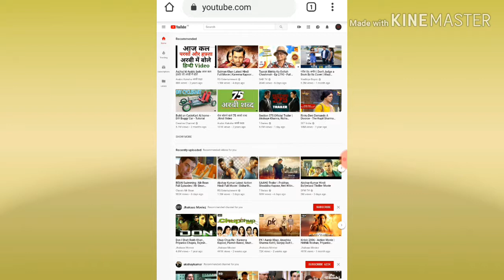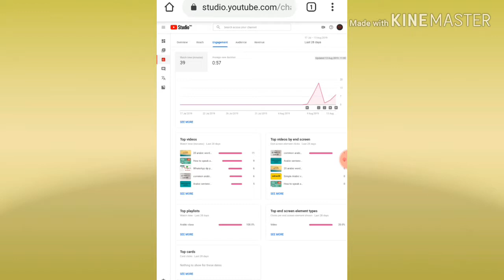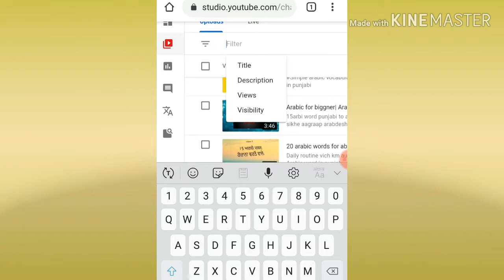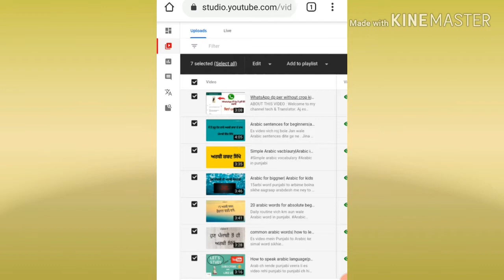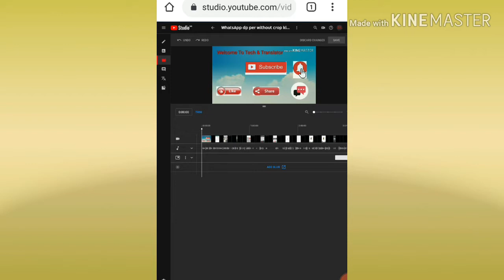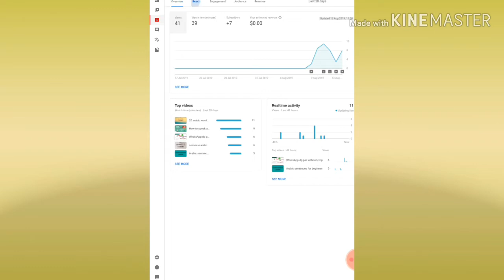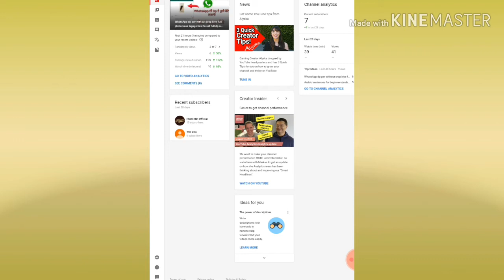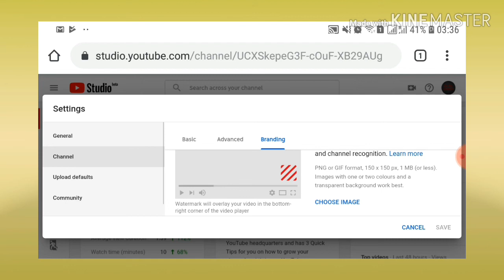YouTube Beta Studio Complete Tutorial | How To Use YouTube Studio Beta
Tech&Translator ABOUT THIS VIDEO

Es channel vich thonu technology nal related te punjabi to Arabic translationon videos dekhia jangia. A channel te pura punjabi ch work
Kita janda hai ji. IT videos jive k software, website new apps de bare vich dekhia Jan gia.

Thanks .